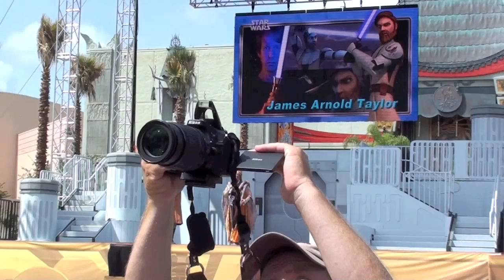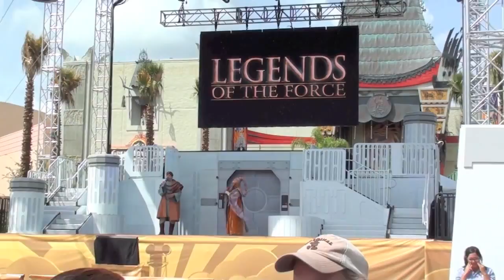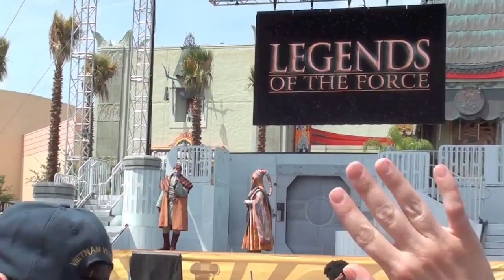Star Wars Weekends Celebrity Motorcade 2015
May 15th, 2015. Opening Day of SWW2015 at Walt Disney World's Hollywood Studios. With Tiya Sircar, Amy Allen, Ian McDiermid, Ashley Eckstein and James Arnold Taylor.